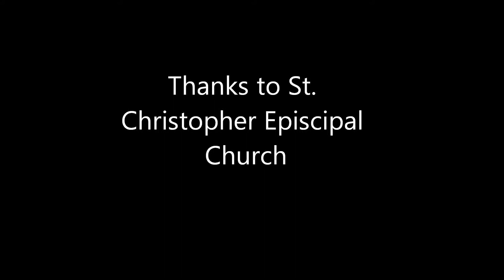Troop 609 Day HD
February 24, 2013 - Troop 609 Day in League City, TX